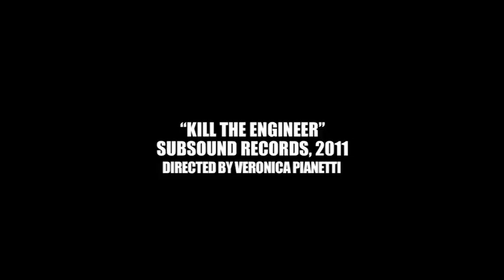Nonlinear - Kill the Engineer (Official)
grano nonlinear tube8 booking system theory shit funny burlesque trend emo idol indie car insurance subsound records ovesfest grugliasco hardcore sei mejo te fourier's outrage football del piero italy italia berlusconi bastardo tasse cazzo incredibile sexy amateur big sausage pizza mara maionchi factor amici jizz foot